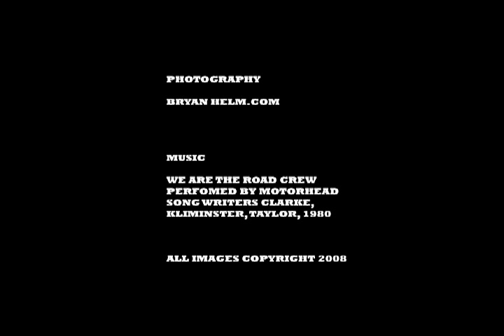Indian Larry Legacy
Collection of Indian Larry Legacy Imagery